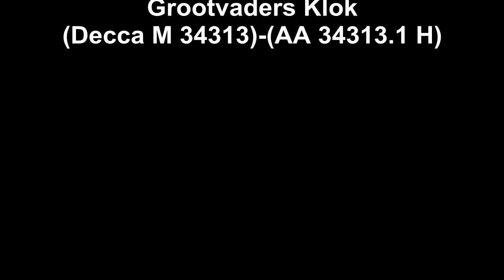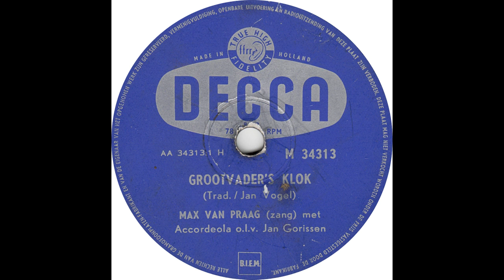Max Van Praag - Grootvaders Klok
Max Van Praag - Grootvaders Klok(Decca M 34313)-(AA 34313.1 H)